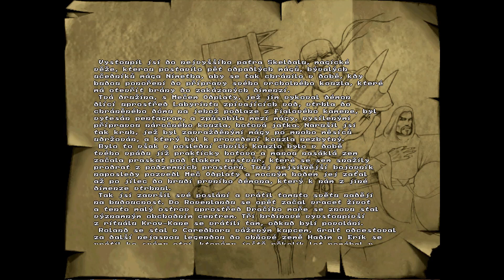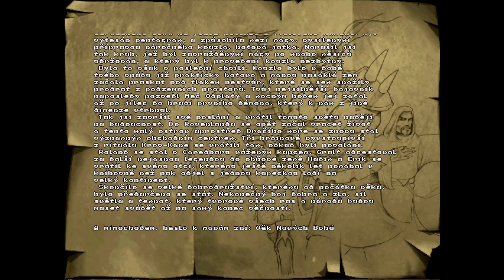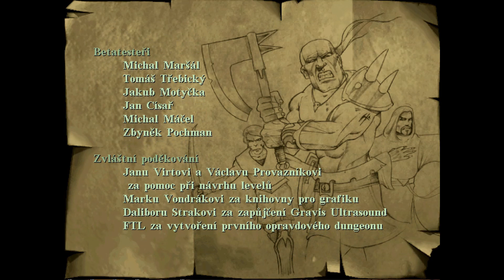Brány Skeldalu #20 Brána démonů - finále; gameplay